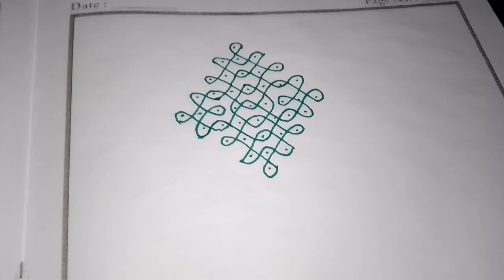9*1.dots rangoli designs in Ramya vlogs